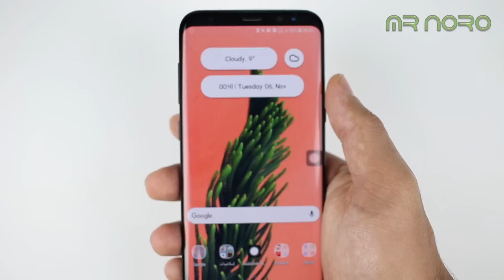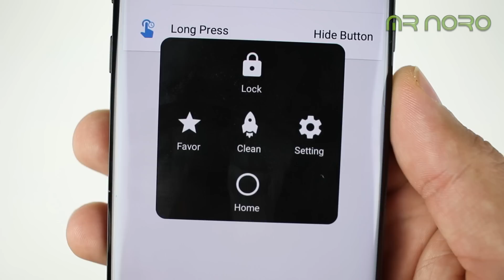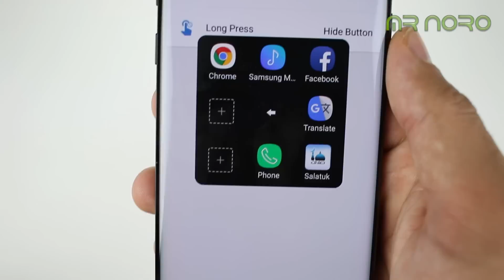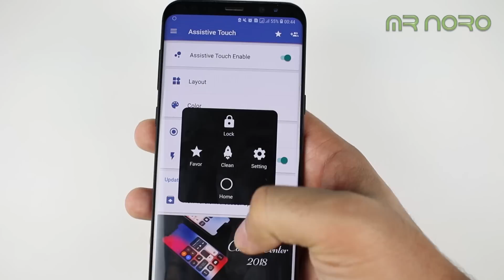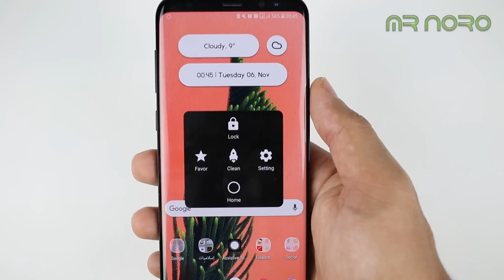تمتع بهذه الميزة الموجودة على الأيفون في هاتفك الأندرويد بدون روت # جربها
لديك هاتف أندرويد و أردت أن تتمتع ببعض المزايا التي تتوفر على الهواتف الأخرى ؟؟ إذن أنت في القناة التي تريدها حيث من حين إلى آخر أمتعك بتطبيقات كنت تتمنى لو أنها متوفرة على هواتف الأندرويد إذن حلقة اليوم تأتي تحت عنوان تمتع بهذه الميزة الموجودة على الأيفون في هاتفك الأندرويد بدون روت # جربها .

مراجعة _المنتوجات